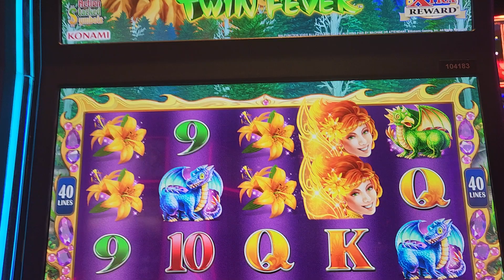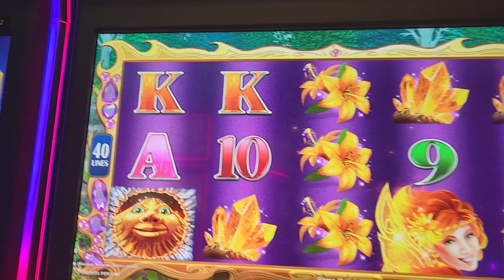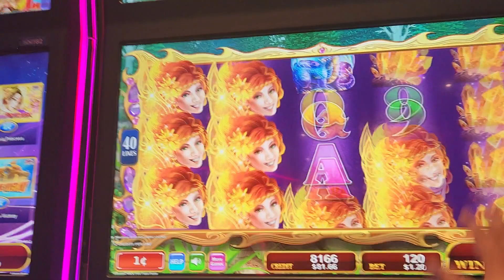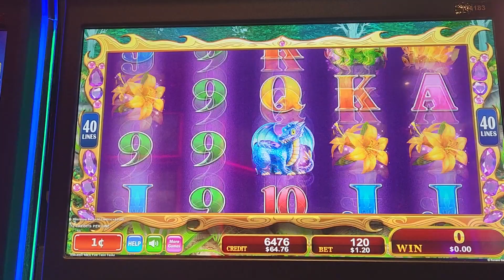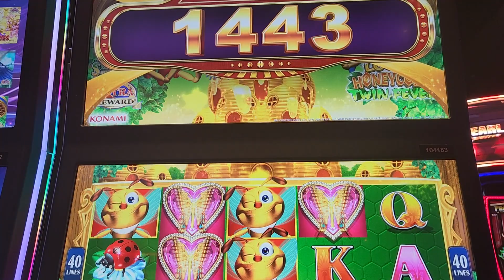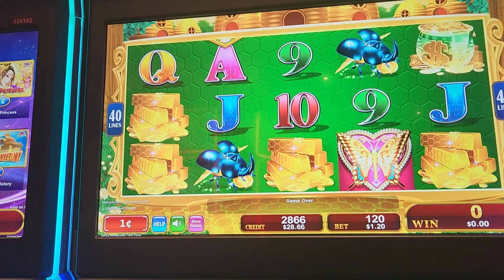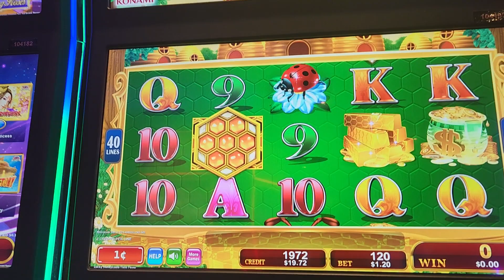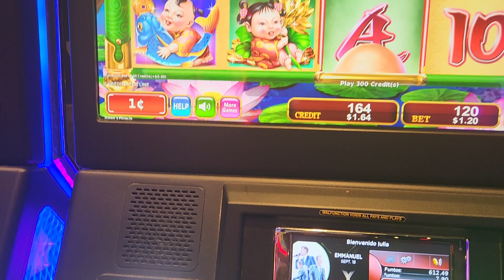volvimos 😁😄 al casino yaamava mis amigos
muchas gracias amigos por ver mis videos bendiciones para 🙏 todos volvimos al casino mi gente 😄 los juegos de casinos son para personas mayores de 18años